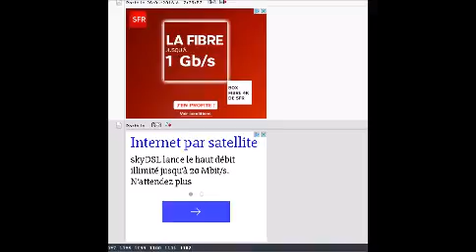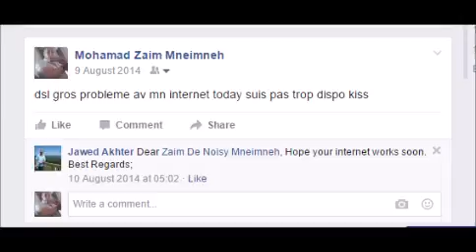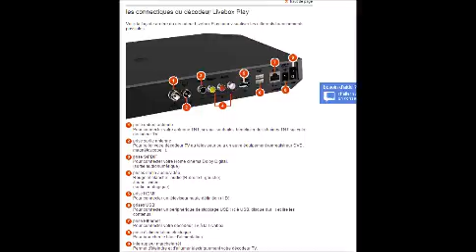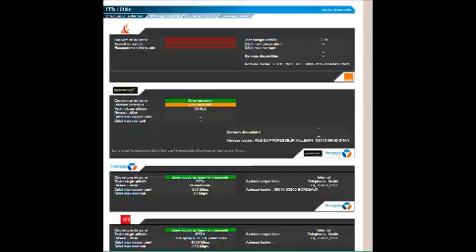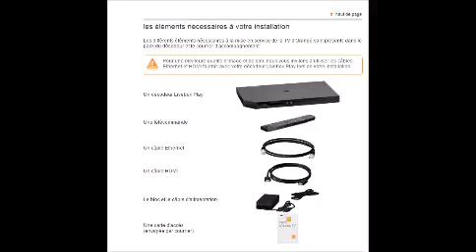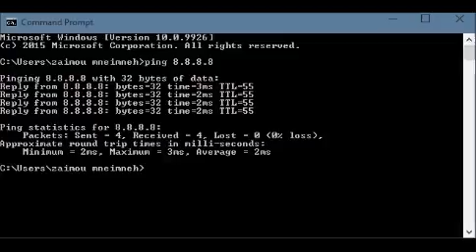fiber optic in all brans of course